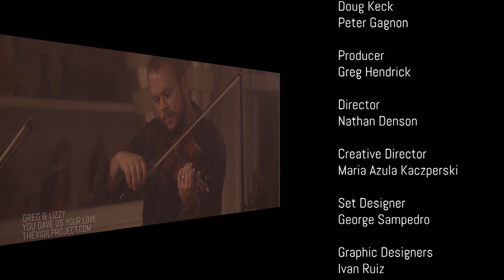Life on the Rock - 2022-07-17 - Fr. Alan Benander, O. Praem.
Today, Brother John talks to Father Alan Benander, O. Praem., a Norbertine priest from Saint Michael’s Abbey, about the value of sports, and how it teaches us important virtues that can be applied to our faith life.